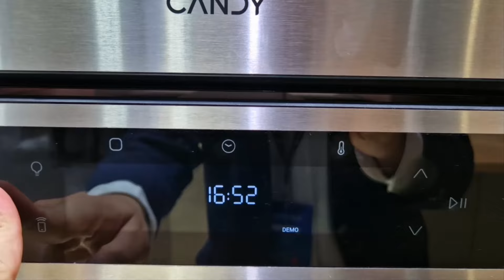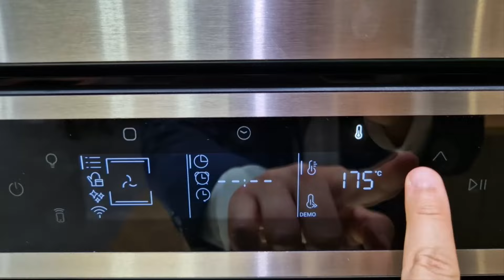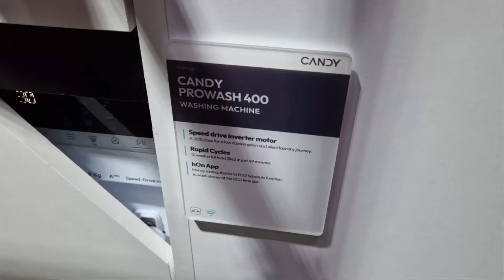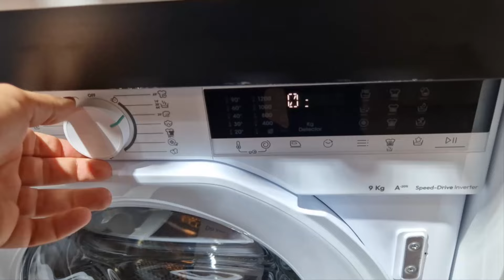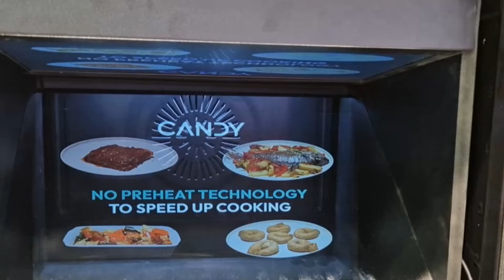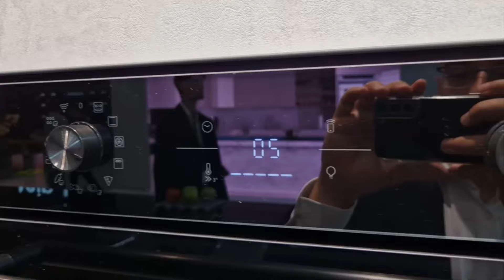New Candy is here! First overview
Quick overview of the New Candy identity & product lines presented in Eurocucina fair in Milano, which just finished today. As fair was dedicated mainly to furniture & built-in appliances, new washing machines were not presented yet.